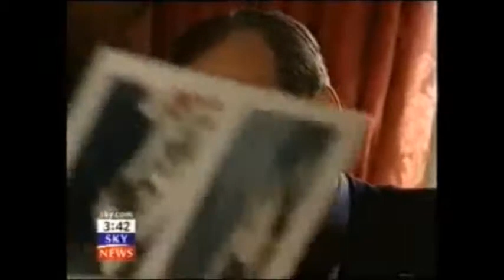Lyford Cay Bahamas THUNDERBALL GERALD 6TH DUKE OF SUTHERLAND TRUST Royal Family Identity Theft Story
The sensational Carroll Foundation Trust and parallel Gerald 6th Duke of Sutherland Trust multi-billion dollar corporate identity theft offshore tax fraud bribery case which is encircling the HSBC Holdings Plc Chairman Mark Tucker has revealed that the former Chairmen Sir John Bond and Sir Douglas Flint have also been named in the explosive FBI Scotland Yard cross-border criminal “standard of proof” prosecution files in this case of international importance.

Sources have confirmed that the HSBC Bank Group are one of the “core cell high value suspects” surrounding the systematic break-up and criminal liquidation of major operating divisions of the Carroll Global Corporation Trust industrial empire spanning three continents.

Further sources have disclosed that the dossiers contain a compelling evidential paper trail concerning the HSBC Bank Group Sir John Bond and Sir Douglas Flint “sponsored” Clifford Chance law firm Ernst & Young liquidators along with PwC PricewaterhouseCoopers criminal administration regime which was “targeted” at the Carroll Foundation Trust underlying eighty five corporations stretching the globe.

City of London Police leaked sources have revealed that the compelling evidential criminal prosecution files contain forensic specimen exhibits of two parallel Urban Finance Corporation structures which have been named as the Gerald 6th Duke of Sutherland Trust Urban Finance Corporation (Bahamas) Trust and the HSBC Investment Banking Urban Finance Corporation (Gibraltar) Trust which effectively underpinned the HM Treasury “sponsored” embezzlement break-up and fraudulent liquidation offences “targeted” at the Gerald J. H. Carroll Trusts worldwide business empire.

In a stunning twist it has also emerged that HSBC Bank Group under the stewardship of Sir John Bond and Sir Douglas Flint fraudulently incorporated a UK Companies House “registered” Urban Finance Corporation Ltd group structure in what is known to have been a bungled attempt to provided a diversionary corporate smokescreen for the embezzlement of a mind boggling two hundred and fifty million dollars of Gerald Carroll’s huge treasury investment holdings which were held at the Queen’s bankers Coutts & Co and Barclays International.

Scotland Yard leaked sources have said that the HSBC Bank Group former Chairmen respectively Sir William Purves Sir John Bond Lord Stephen Green Sir Douglas Flint along with Sir John Bond are confronting multiple criminal allegations of conspiracy to defraud racketeering offshore tax fraud obstruction and bribery “centered around” what can only be termed as the “corporate highjacking” of two of the Carroll family lawyers respectively Withersworldwide and Clifford Chance whilst “in parallel” defrauding the HSBC Bank Group shareholders and the Gerald J. H. Carroll Trusts worldwide interests of more than two hundred and fifty million dollars.

This source also disclosed that Sir John Bond with Sir Douglas Flint relocated the HSBC Nassau Bahamas offices to the Sir Victor Sassoon building known as Sassoon House Shirley Street Nassau which essentially was the “corporate birth place” of the Gerald 6th Duke of Sutherland Trust and the Urban Finance Corporation (Bahamas) Trust investment banking operations.